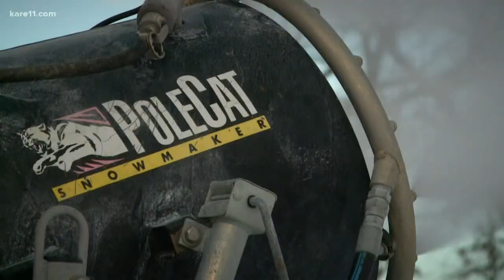Fastenal Parallel 45 Festival, World Cup canceled over coronavirus fears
A four-day skiing festival that would have brought athletes from around the world to Minneapolis has been canceled, with the organizers citing the health of the community as a reason.

In a press release, John Munger, executive director of the Loppet Foundation said, "In keeping with updated information from the Minnesota Department of Health and after consulting with medical advisors, we are prioritizing the health and safety of our community, fans, athletes, staff and volunteers involved in these events."